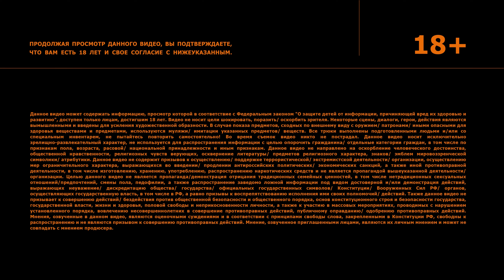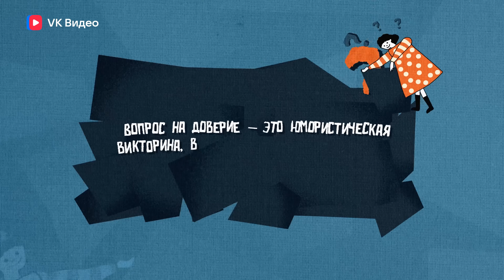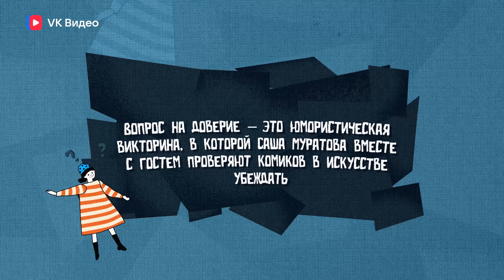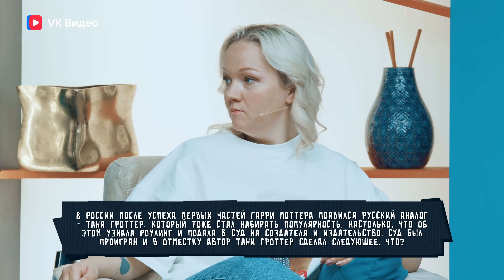Вопрос на доверие #1 | Саша Муратова х Варвара Щербакова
Азиатское меню уже в ресторанах ROSTIC’S: пробуй сочные креветки, яркий вкус нори и пикантный азиатский соус.
Erid: 2VtzquynuFb

Вопрос на доверие – юмористическая викторина, в которой комики соревнуются в умении убеждать.